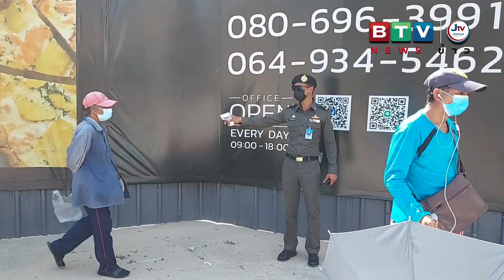พัทยาดราก้อนอนุเคราะห์พื้นที่ให้เมืองพัทยาใช้แจกจ่ายสิ่งของให้ประชาชนกระทบโควิด 200-300 คน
พัทยาดราก้อนอนุเคราะห์พื้นที่ให้เมืองพัทยาใช้แจกจ่ายสิ่งของให้ประชาชนกระทบโควิด 200-300 คน รองรับแหลมบาลีฮาย เผยยอดคนบริจาควันละประมาณ 10 ราย
   จากการแพร่ระบาดของโรคิตดเชื้อไวรัสโควิด-19 ทำให้มีผู้ใจบุญใจกุศลจำนวนมากต้องการช่วยเหลือแจกสิ่งของให้ผู้ได้รับผลกระทบในเขตเมืองพัทยาเพิ่มขึ้นมาอย่างต่อเนื่อง เมืองพัทยาจึงกำหนดใช้พื้นที่ลานอเนกประสงค์ท่าเทียบเรือท่องเที่ยวพัทยา แหลมบาลีฮาย เป็นสถานที่หลักเพื่อลดการแพร่ระบาดของโรคติดต่อนั้น
   มีรายงานว่า เมืองพัทยายังได้กำหนดใช้ในส่วนของพื้นที่ว่างหน้าโครงการพัทยาดราก้อน หลังได้รับการอนุเคราะห์จากเจ้าของพื้นที่ให้เมืองพัทยาสามารถใช้เป็นจุดแจกสิ่งของให้กับประชาชนผู้ไดรับผลกระทบได้ แต่จะสามารถรองรับได้ประมาณ 200-300 คนเท่านั้น เป็นการรองรับการแจกสิ่งของอีกแห่งหนึ่งต่อจากแหลมบาลีฮายที่จะรองรับผู้รับแจกตั้งแต่ 500 คนขึ้นไป
  สอบถาม นางสาวมลทิพย์ วรพาน เจ้าหน้าที่เทศกิจเมืองพัทยา เปิดเผยว่า สถานที่แห่งนี้ได้รับอนุเคราะห์จากเจ้าของโครงการพัทยาดราก้อนให้เมืองพัทยาสามารถใช้แจกจ่ายสิ่งของและอาหารจากผู้ใจบุญี่ติดต่อประสานไปยังศาลาว่าการเมืองพัทยาเพื่อประสงค์จะช่วยเหลือประชาชน เจ้าหน้าที่เทศกิจจึงได้จัดกำลังเจ้าหน้าที่จำนวน 4 นาย ร่วมกับทีมงานจิตอาสาอีก 14 คน คอยดูแลจัดระเบียบผู้เข้ารับแจกอาหารให้เป็นไปตามมาตรการ
  ทั้งนี้แต่ละวันพบว่าจะมีผู้ใจบุญใจกุศลเฉลี่ยแล้วประมาณวันละ 10 ราย จะนำสิ่งของมาแจกซึ่งไม่รวมถึงกลุ่มผู้ใจบุญขาจรหากต้องการจะใช้พื้นที่ตรงนี้แจกสิ่งของก็สามารถนำมาได้เช่นกัน โดยจะทำการแจกตั้งแต่ช่วงเช้าจนกว่าจะหมดรายการผู้ใจบุญที่ประสานผ่านเมืองพัทยาไปแต่ละวัน